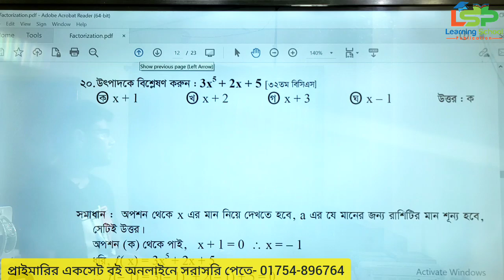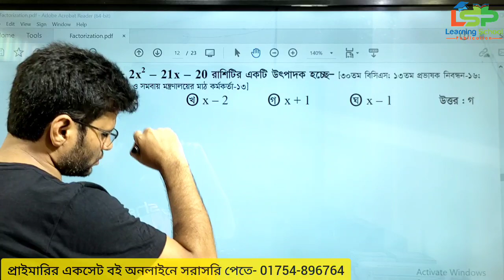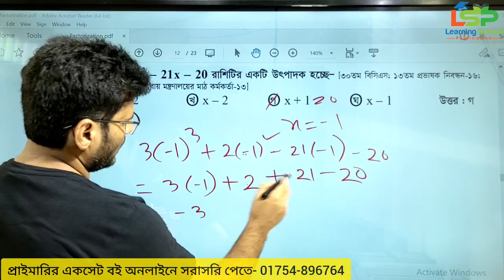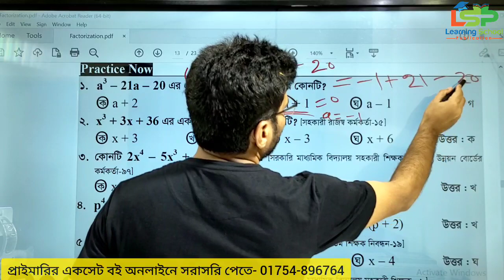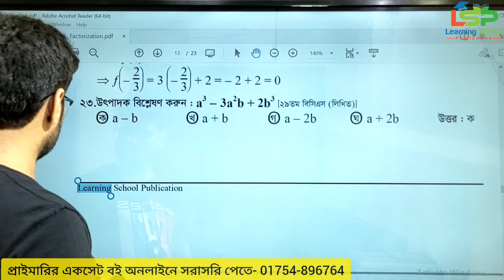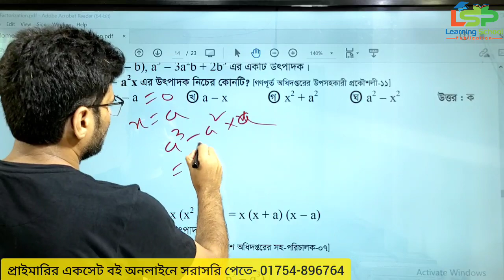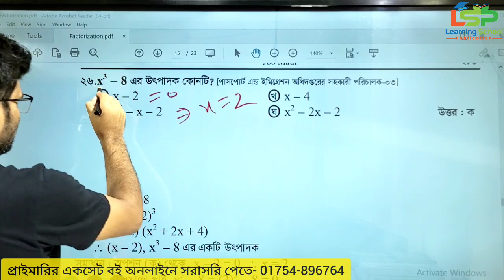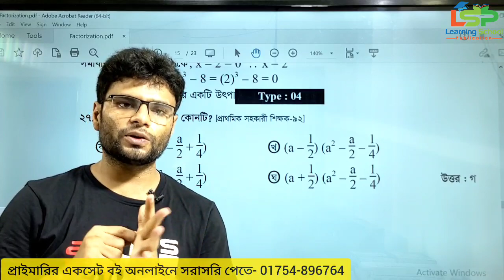প্রাইমারি গণিত প্রস্তুতি || বীজগণিত || ১৭তম ক্লাস